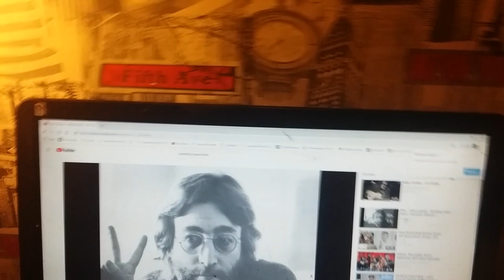TOMMY ROBINSON . BBC . DAI DOG AVIN A BARCLYSS . UNITE AND FIGHT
SINCE FAT TRACY KNOCKED DAI ON THE ED AFTER CATCHING HIM TRYING TO SELL HER UNCLE ALBERTS WW2 MEDALS ...  HES TURNED IN2 A RIGHT WANKWE ..   DONT TEACH IN SCHOOL MAKE U A MULE AS THEY DIVIDE AND EULE  NOT COOL BEING A GROOM OF THE STOOL U FUCKING FOOL  ..  UNITE AND FIGHT  ..